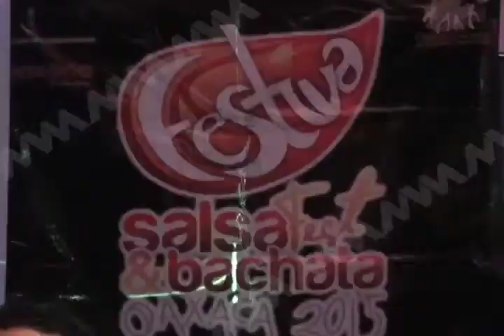DANIEL FESTIVAL SALSA Y BACHATA FT